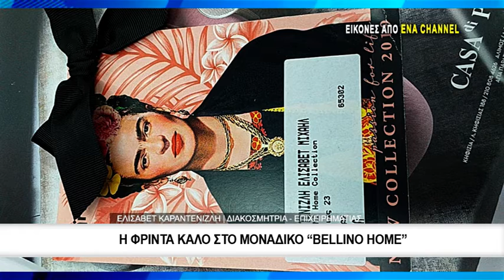H Φρίντα Κάλο στο μοναδικό "Bellino Home"